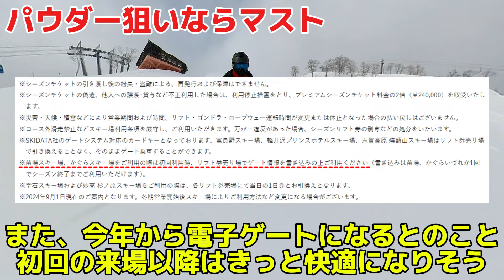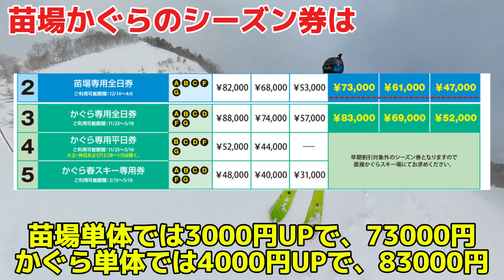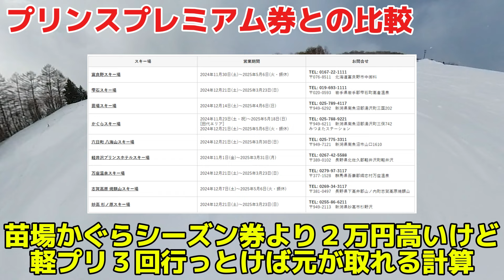【完全解説】早割リフト券VSシーズンどっちが得？【大幅値上げ】苗場かぐら八海山スキー場攻略24-25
１日リフト券もシーズン券も大幅値上げの苗場かぐらですが、シーズン券のメリットを紹介！早割買うよりシーズン券で損しないための損益分岐点など、苗場かぐら八海山の完全攻略情報をお伝えします。スキー